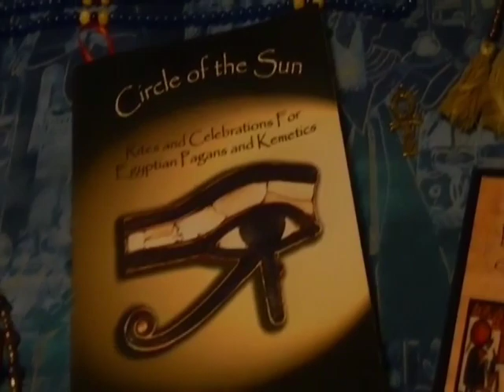Kemetic How-to Guide: Sakhmet and the Arrows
In response to the Covid-19 situation, we're doing a special 'How-to' topic on Sakhmet, a goddess associated with plagues, and the 'Arrows'. What are the 'Arrows' of Sakhmet? What other deities had control over them? Let's explore a bit of Egyptian lore, and even astronomy. And don't forget these helpful links: